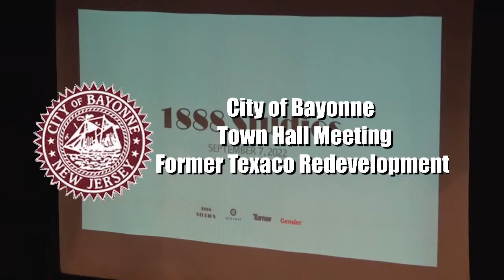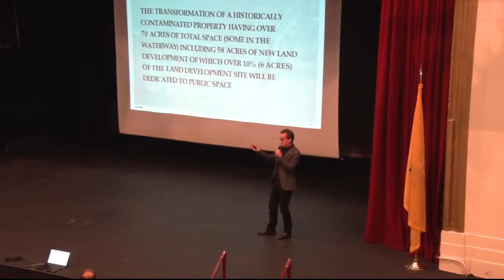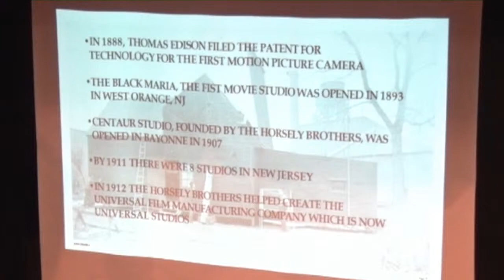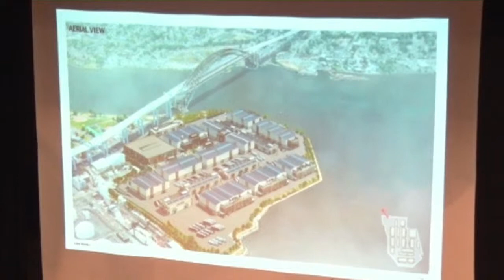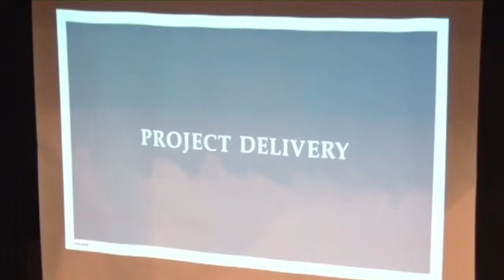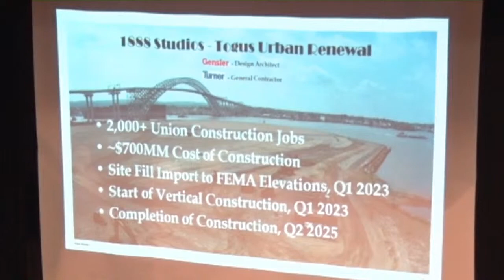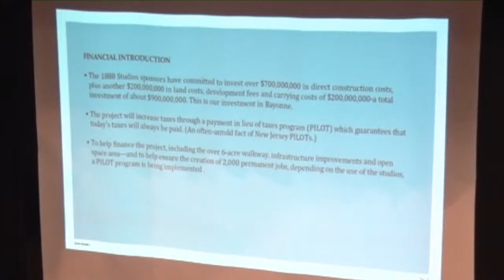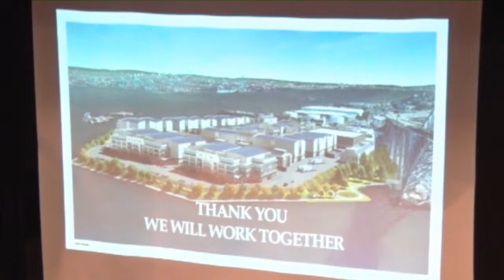2022 City of Bayonne Town Hall Texaco Site Redevelopment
Recorded for BENTV by Peter Hastings